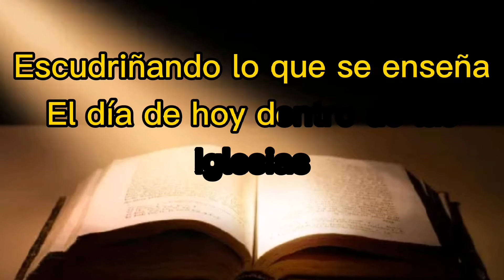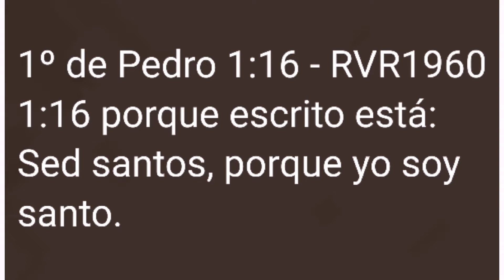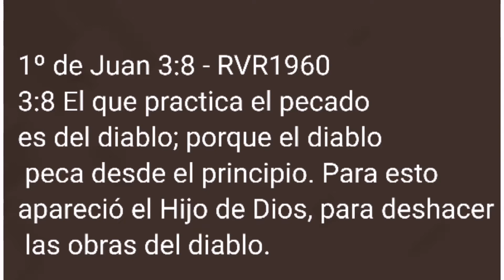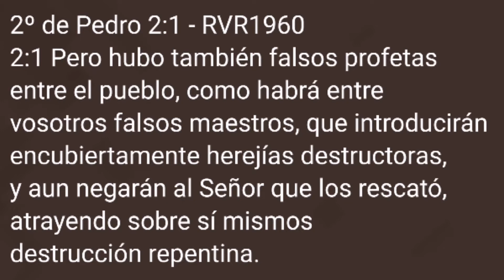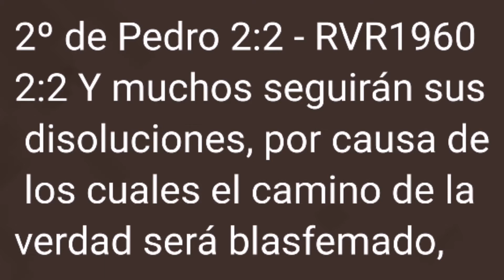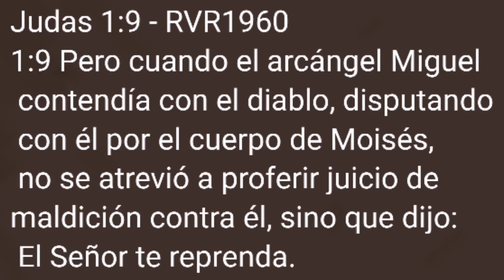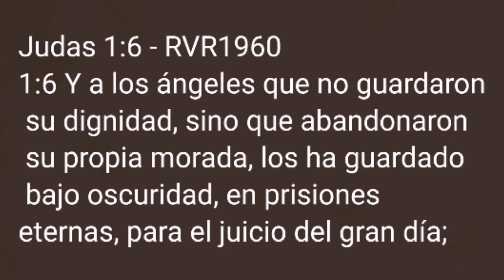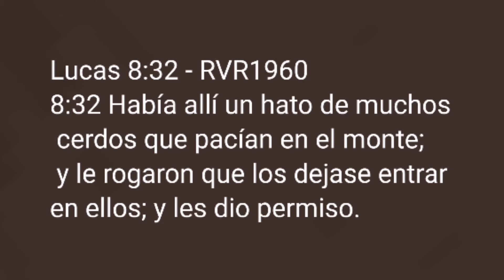ESCUDRIÑANDO LAS FALSAS LIBERACIONES QUE HAY DENTRO DE LAS IGLESIAS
AQUI TE DEJO LA DIRECCION